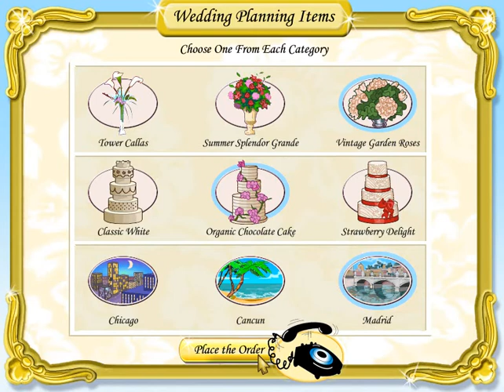DRINKS FOR EVERYONE | Wedding Dash | Stage 4 Venue 3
We now are giving out drinks to  everyone